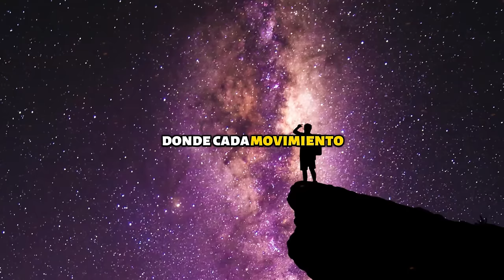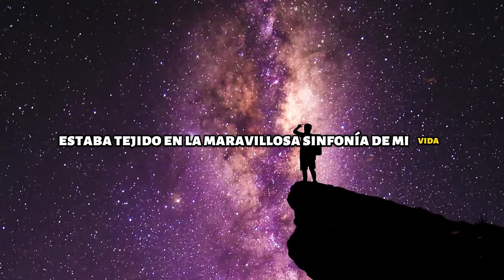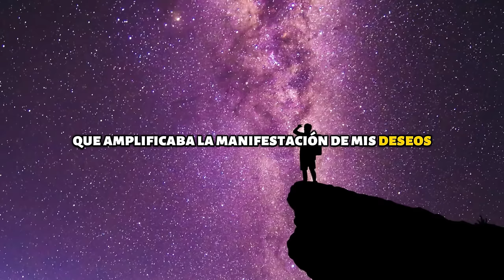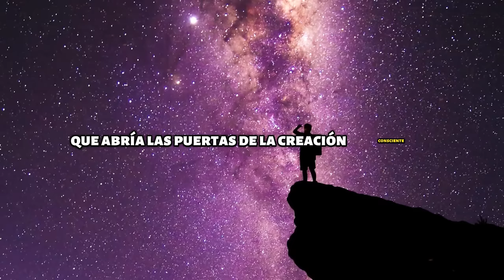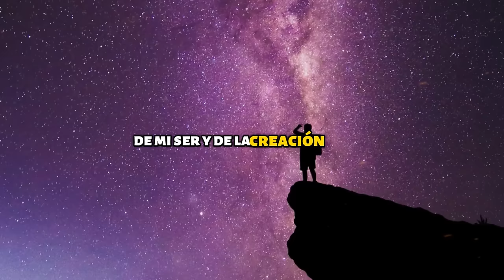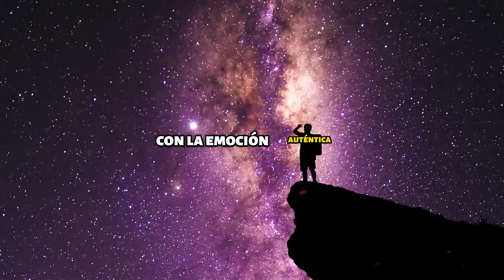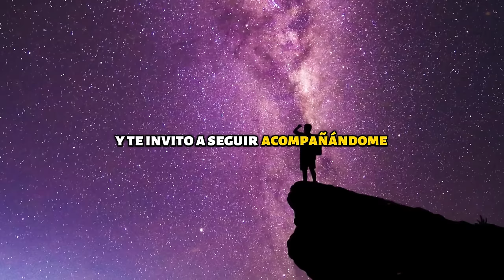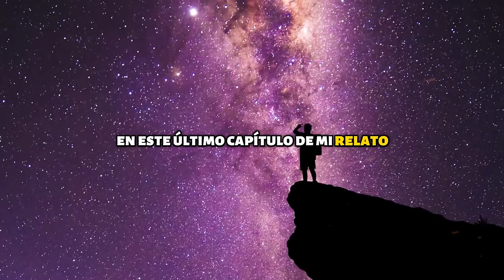COMO LOGRE MANIPULAR MI REALIDAD EN UN INSTANTE POR MÍ MISMO | NEVILLE GODDARD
¡Bienvenido al canal donde la transformación personal se encuentra con la manifestación de la realidad! En este fascinante video, descubrirás mi increíble viaje hacia la manipulación consciente de mi realidad, inspirado por las enseñanzas de Neville Goddard. 🌟

🔮 Descubre los Secretos de Neville Goddard: Sumérgete en las profundidades de las enseñanzas de Neville Goddard y aprende cómo aplicar sus principios de manifestación para transformar tu vida de manera instantánea.

🧘‍♂️ Herramientas Prácticas para la Manifestación: Compartiré contigo técnicas prácticas y ejercicios que podrás implementar de inmediato en tu rutina diaria. Aprende a dirigir tus pensamientos y emociones para crear la realidad que deseas.

🌈 Historia Personal de Transformación: Exploraré mi propia experiencia personal al aplicar los principios de Neville Goddard, revelando cómo logré cambiar mi realidad en un instante. ¡Inspírate con mi historia de éxito y descubre cómo también puedes lograrlo!

🔑 Claves para el Éxito Personal: Obtén valiosas claves y consejos para potenciar tu éxito personal y alcanzar tus metas más ambiciosas. Descubre cómo la manipulación consciente de la realidad puede abrir puertas que nunca imaginaste.

🚀 Potencia tu Poder Interior: Aprende a reconocer y aprovechar tu propio poder interior para crear la vida que siempre has deseado. Este video es tu guía paso a paso hacia la transformación personal y el dominio de tu realidad.

No te pierdas esta oportunidad única de aprender y crecer. ¡Haz clic ahora para comenzar tu viaje hacia una vida de manifestación consciente y logra tus sueños más allá de lo que creías posible! ✨✨